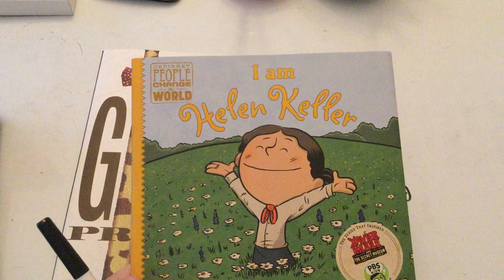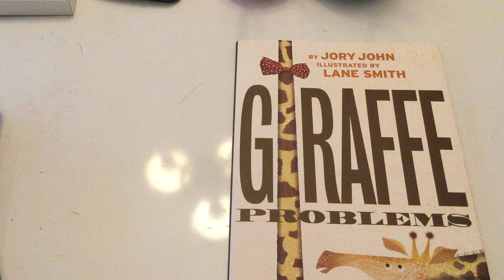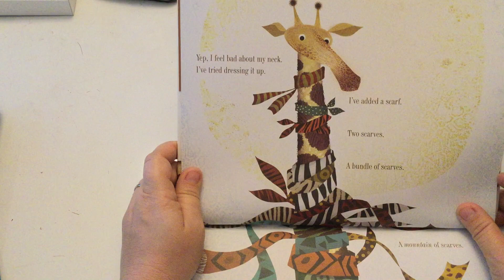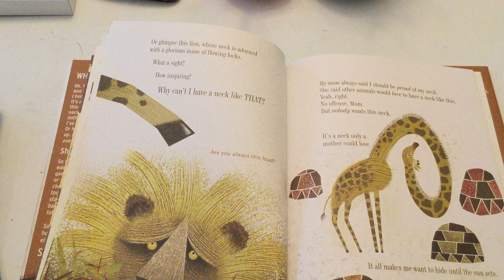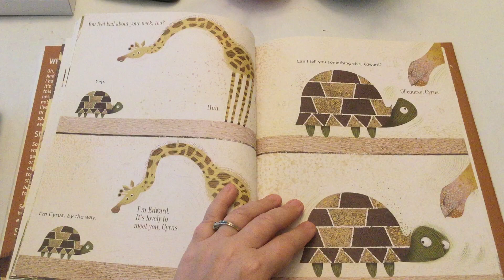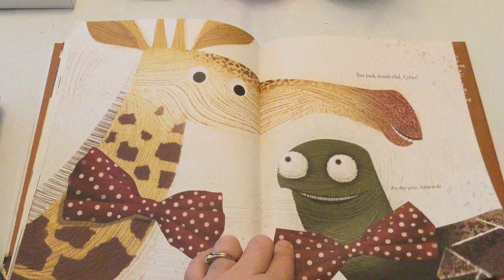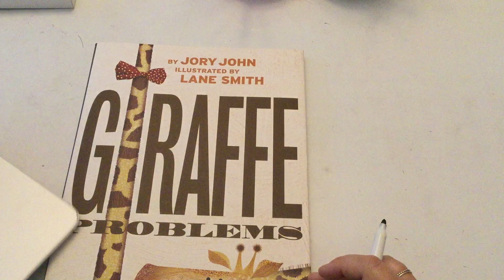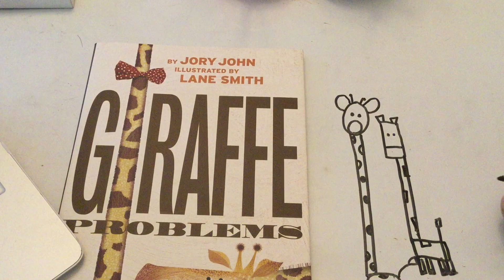Mrs. Barber’s Morning Message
Story And line drawing